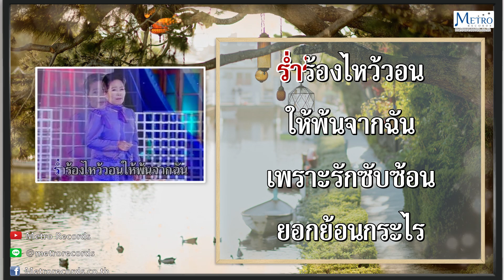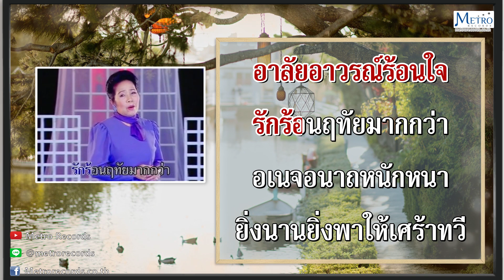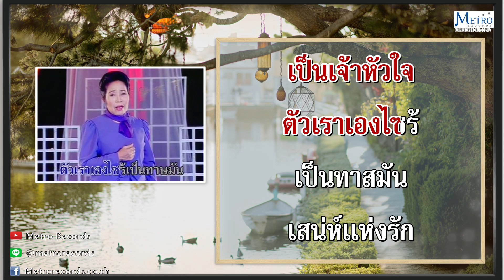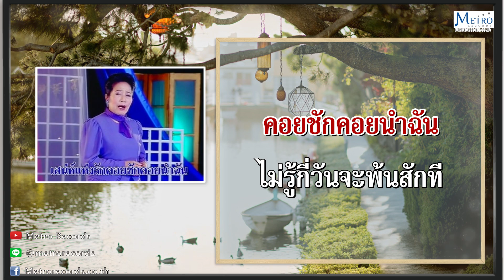ทาสรัก - วงจันทร์ ไพโรจน์ (Official Master)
สานตำนานสุนทราภรณ์ # "วงจันทร์ไพโรจน์"
เพลง : "ทาสรัก"
ศิลปิน :  "วงจันทร์ ไพโรจน์"
อัลบั้ม : สานตำนานสุนทราภรณ์ ชุดที่ 24 - "วงจันทร์ ไพโรจน์"